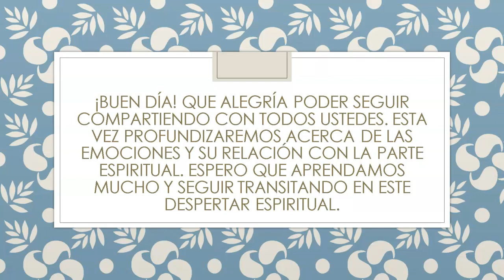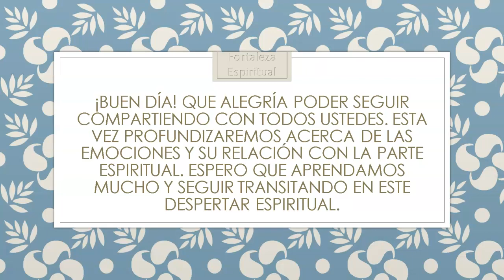Las emociones y su relación con la dimensión espiritual.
Transitando en el despertar espiritual